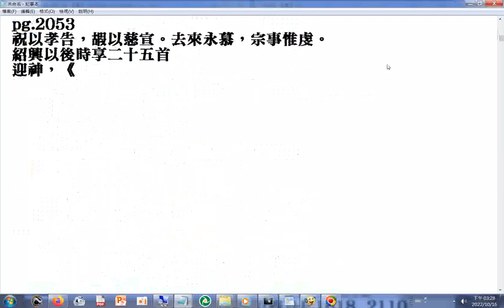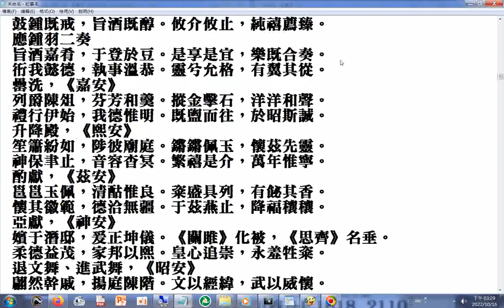宋史第二部pg.2046 志第八十七 樂九（樂章三） 太廟常享禘袷加上徽號郊前朝享皇后別廟